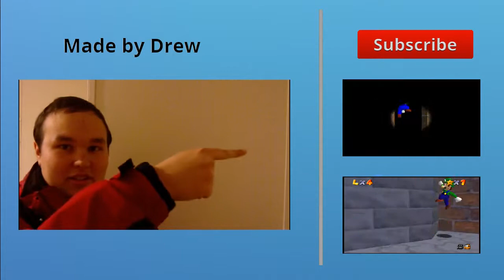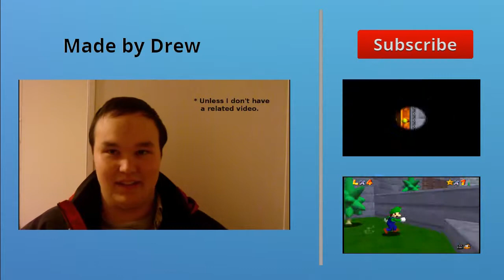Super Mario 64 Secrets 001 -- Hills and Fast Reverse Walking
In this video, Mario gets a running start and jumps onto large hills, backflips off the bottom of the hill, then runs backwards rapidly.

If you are new to my channel, I recommend that you go to my channel and watch some videos.

Video details:  Welcome to my reboot of an old series called "Mario 64 Secrets," in which I show off glitches that either I or someone else found. The first video was uploaded on May 19 of 2013 and had a resolution of only 360p and a low frame rate. Since then, I have figured out better ways to record videos. Please leave a comment in the comments section down below if you have anything to say about the video.

Why are the trees moving? That's a cheat code created by Yoshielectron on YouTube.

Before you complain about the letterbox aspect ratio, please note that the computer I recorded this on was the only one (for now) that runs Windows 7 with just enough RAM to run Project 64 at 800x600 and record with OpenBroadcastSoftware at the same time. At least it's about 30 fps!

Edit 9/26/2020: Playlist description:
This playlist is a collection of all of the videos in my "Super Mario 64 Secrets" series, sorted from oldest to newest so that you can easily watch the videos in order.